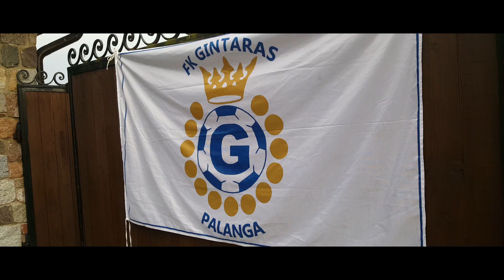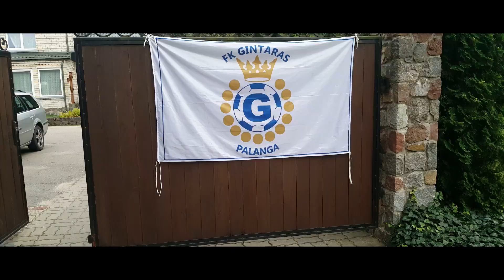FK GINTARAS FUTBOLO STOVYKLA. ANTRA PAMAINA. 1 DALIS